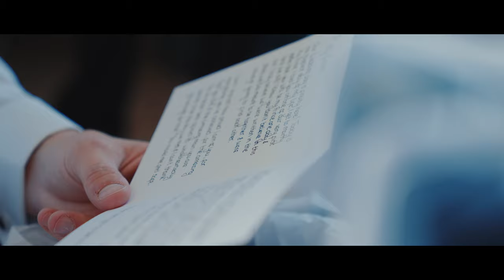[WOODY STORYTELLING] S & M . Wedding Trailer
Woody Storytelling
紀 實 傳 真 . 聲 畫 留 情